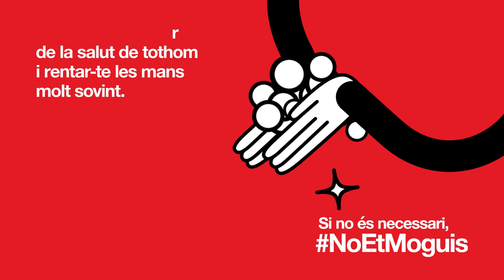Si no és necessari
Gàcies per cuidar de la salut de tothom i rentar-te les mans molt sovint. Gràcies també per quedar-te a casa. Fem cas de les recomanacions, i si no és necessari